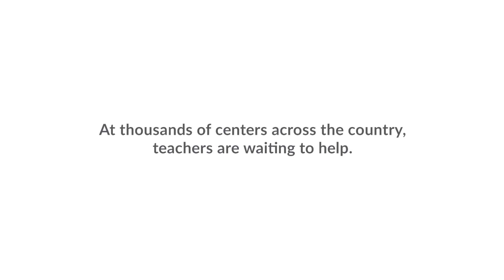No One Gets a Diploma Alone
No one gets a diploma alone. Find free classes to finish high school at FinishYourDiploma.org